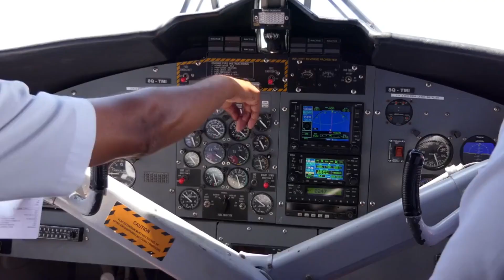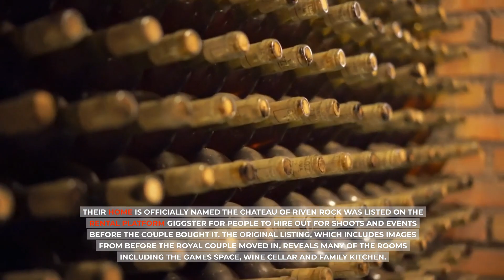OMG! Prince Harry and Meghan Markle's Covert Private Jet Tour Exposed - What Are They Really Up To?